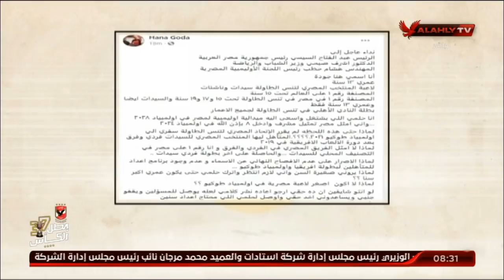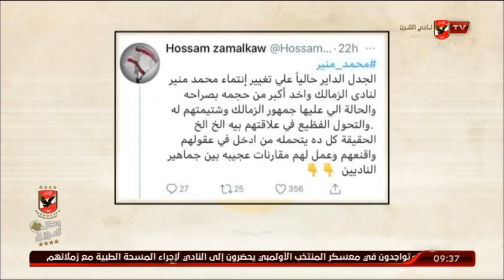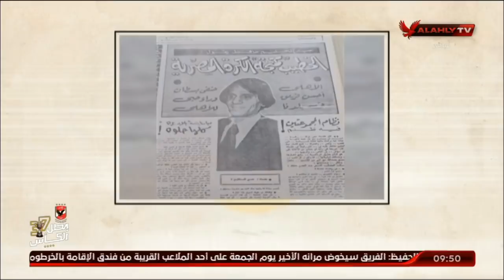الحلقة الكاملة | ملك وكتابة مع عدلي القيعي وإبراهيم المنيسي | 29-3-2021